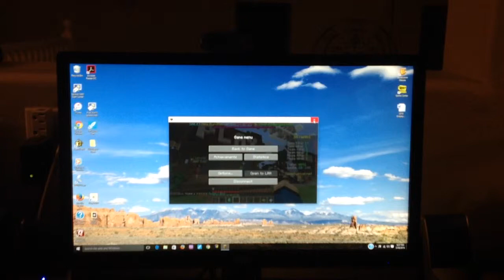Skywars spree on minecraft